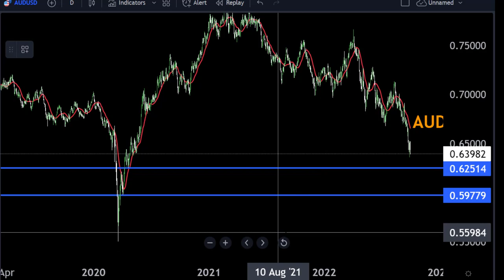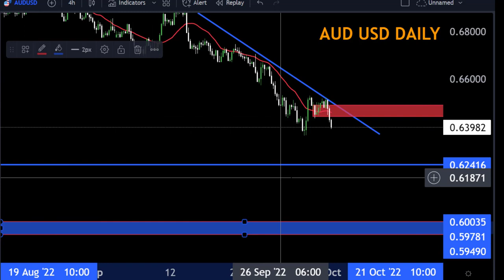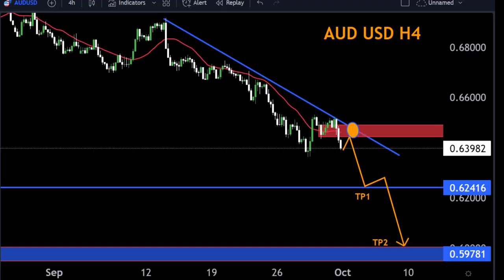AUDUSD DAILY FORECAST Technical Analysis My Strategy 🔥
Hello Traders
In This Video AUDUSD Weekly Forex Forecast   By World of Forex

🟢This Video includes_  (AUDUSD weekly market update)